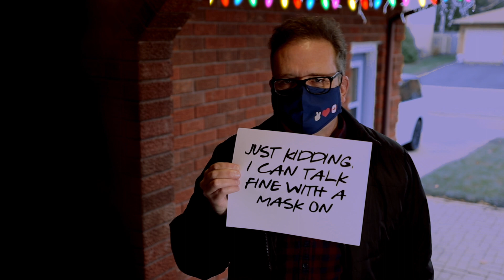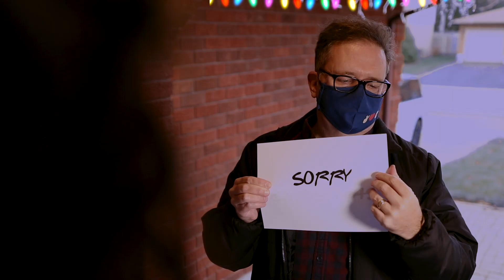SANTA BETTER WEAR A _____ING MASK... ACTUALLY | Official Music Video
Save Christmas for a kid. Visit ChristmasWishTree.com
Yes, even the filthy version.

STREAM LINKS

Follow me for more fun videos and content!

His comedic and family-friendly videos have been seen more than 500 MILLION times on various platforms.  His recent KFC video campaign was the most popular branded video content in the world on Facebook for the summer of 2017.

With a global fanbase, an invitation to the White House, speaking engagements all over North America, a weekly panelist on CTV National News, starring in the Dreamworks TV show ‘Kid vs Parent’ with his youngest son, collaborations with celebs such as Gordon Ramsay and The Property Brothers, and meet-and-greets at PlaylistLive, Brittlestar is living the social media celebrity dream… not bad for a Dad from the suburbs.

Brittlestar, or Stewart Reynolds (as his mom calls him when he’s in trouble), is the father of two teen boys, Owen and Gregor (both well-known creators online). These three guys, along with Brittlestar’s wife, Shannon (co-star of their successful The Morning Show Thing live stream on Facebook), have created viral videos for a variety of brands and organizations such as Disney, ESPN, Subway, CBC, Walmart, and others.

@brittlestar pretty much everywhere